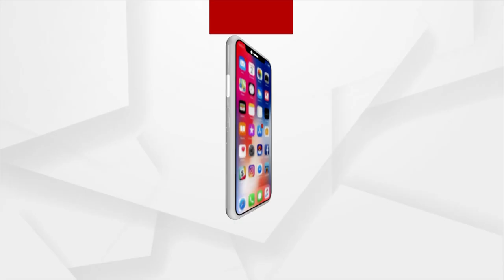Truck Loaded With Cattle Bones Seized In Bhubaneswar